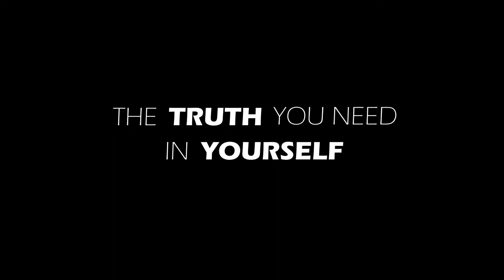beat commercial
Multimedia Design Assignment
3D Maya